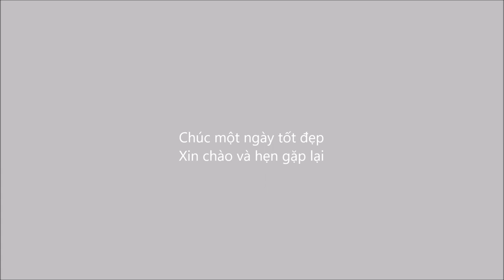Sunwapta Falls, Jasper | Thác đẹp vào mùa hè và mùa đông cảnh quan thiên nhiên thật ấn tượng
Sunwapta Falls is a pair of waterfalls of the Sunwapta River located in Jasper National Park Alberta Canada. There are two falls, a lower and an upper one. The water originates from the Athabasca Glacier and volumes are higher in early summer because of glacial melting. In summer it's an easy walk down a forest path, but in winter it becomes a little bit hard adventure.The accumulations of ice at the upper falls were delightful. It is a true winter wonderland.

There are great photo opportunities and views from along the trail and on the footbridge that crosses the deep canyon. Great trail, wonderful views, and it is all beautiful.